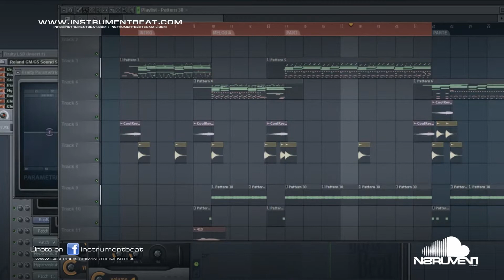LAMBABEAT 01 - BEAT FOR SALE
FILE : InstrumentBeat 2012 - LambaBeat 01 004